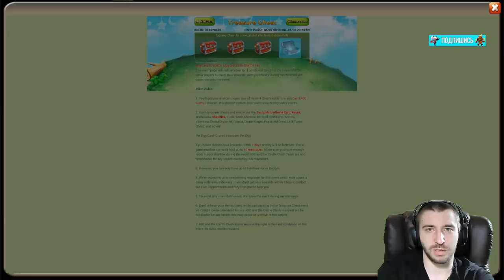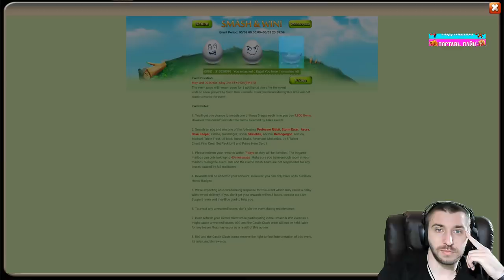АНГЛИЙСКИЙ БОГ ГРОМА \ КАЧАЕМ ТОП АКК \ БИТВА ЗАМКОВ \ CASTLE CLASH